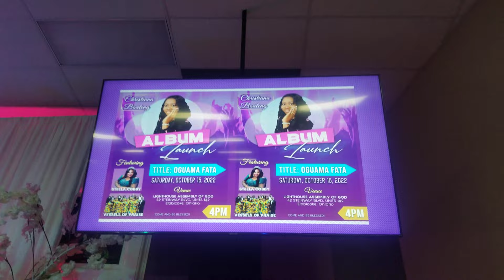CHRISTIANA BOATENG THE GOLDEN GOSPLE SINGER C D LUNCH AT LIGHTS HOUSE ASSEMBLE OF TORONTO CANADA